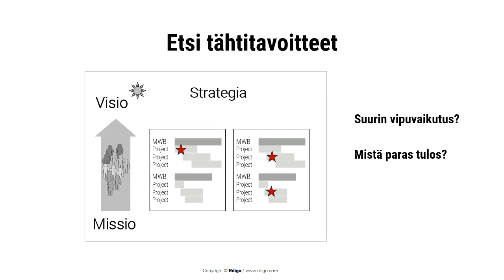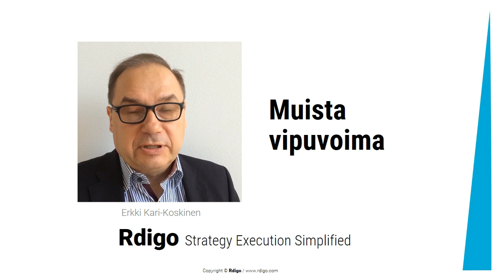Varmista vipuvoima, Erkki Kari-Koskinen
Katso, miten vipuvoima vaikuttaa ja strategian käännös tapahtuu

1. Strategia toteutuu tavoitteiden kautta. Mutta jos tavoitteita on liikaa, vaarana on että strategia ei toteudu. Toimintasuunnitelmissa näkee usein tavoitteiden ja mittareiden toiveiden tynnyrin, joka johtaa ähkyyn ja strategian toimeenpanon tukahtumiseen.

2. Etsi 1Pagerista tähtitavoitteet! Mitkä ovat tavoitteista ne tärkeimmät 20% joissa on suurin vipuvaikutus. Mitkä johtavat parhaaseen tulokseen? Mitkä ovat strategian kannalta ratkaisevia?

3. Panosta tähtitavoitteiden ketjuttamiseen kaikille tasoille. Ketjuun ei saa tulla heikkoja lenkkejä eikä vipu saa heikentyä. Kasvata tavoitepuuhun vahva runko, se taipuu, mutta ei katkea.

Muista tavoitteiden vipuvoima strategian toimeenpanossa.